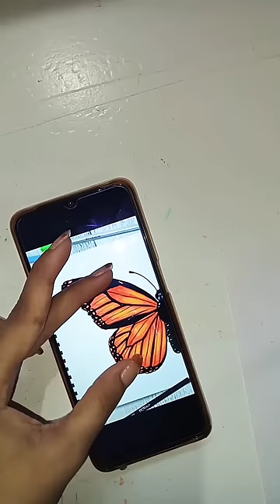DIY Butterfly Hair clip